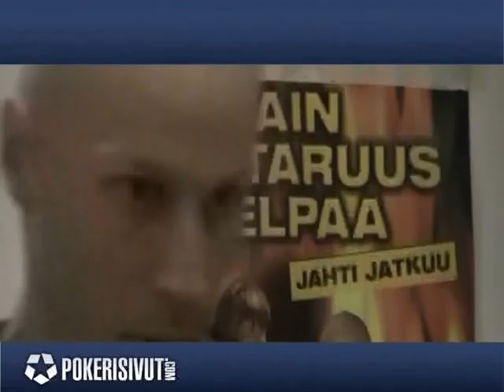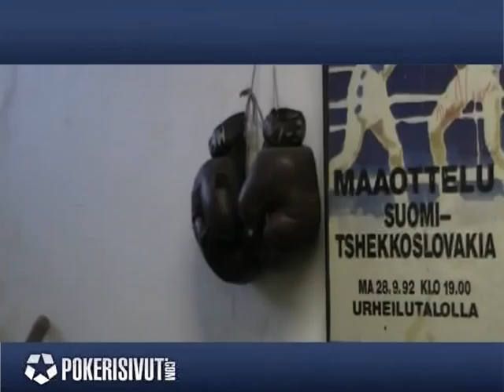Pokerikasvo Jani "KOByTABOUT" Vilmunen part3/3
Pokerikasvo Jani "KOByTABOUT" Vilmusen syvähaastattelu. Jani kertoo netin suurimmista peleistään sekä las vegasin matkastaan.